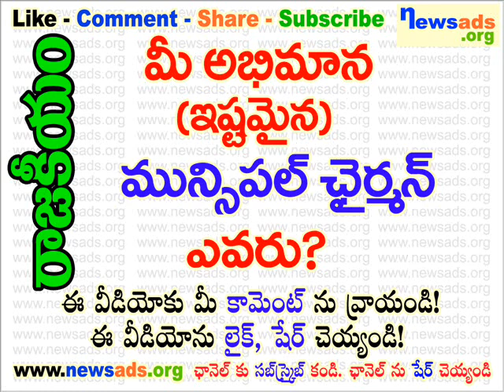మీ అభిమాన (ఇష్టమైన) మున్సిపల్ చైర్మన్ ఎవరు?